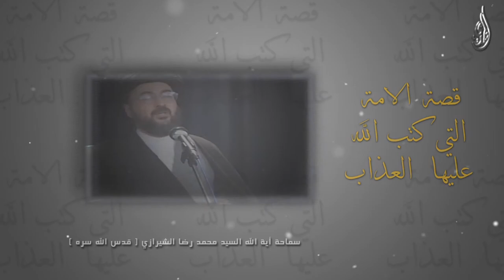قصة الأمة التي كتب الله عليها العذاب - اية الله السيد محمد رضا الشيرازي قدس الله سره